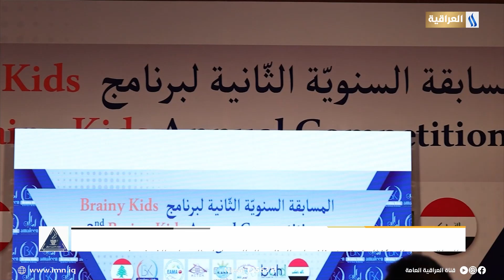العراق يحصد المركز الاول ضمن منافسات البرنامج العالمي لعلم الحساب الذهني في بيروت